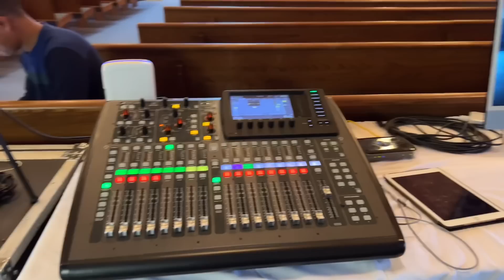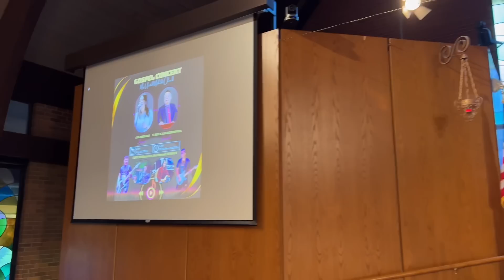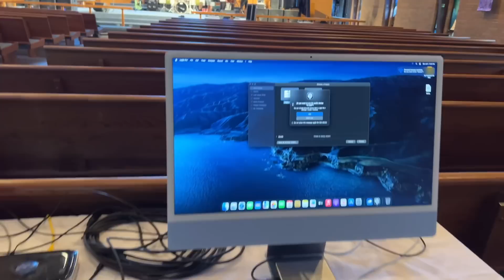Duhsaki Gospel Live Concert Sound System setup Vlog thlir zuai ang aw!!